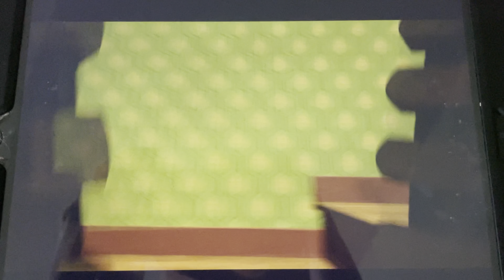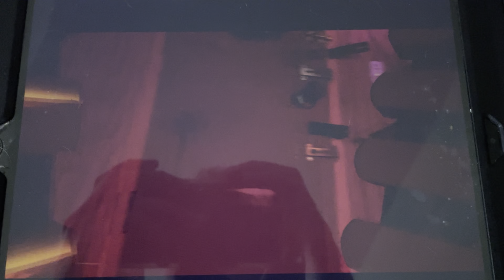Toy Story (PLaV Style) Part 10 Sid’s house/Donald is gone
Sid takes Donald and Jay to his house where they see BG-81 being given to Scud and Unikitty (A toy belonging to Sid’s sister Hannah) being ripped apart having her head replaced with Jack Skellington’s! When trying to find a way to escape, they soon find they’d not alone as there other mutant toys that seem to be cannibals! Meanwhile both Andy and his toys discover that Donald is gone.

I changed the lighting in the scene where they are in Sid’s room to add a bit of a horror element. And the reason I chose anti-heroes and mostly good guys will be revealed later.